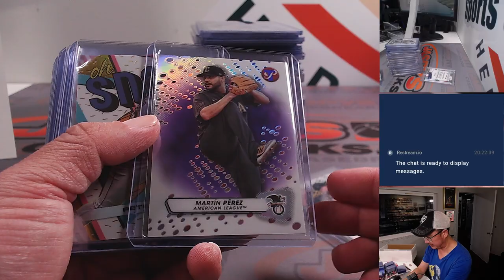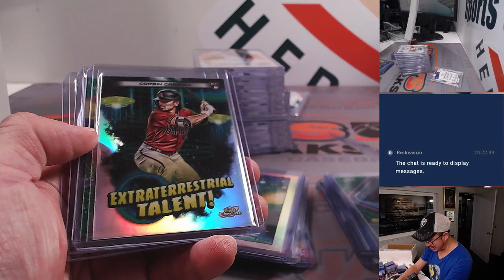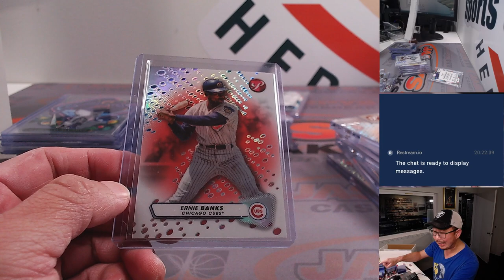RECAP - Su, 09.10.23 - Fanatics Live: 2x boxes of '23 Cosmic + 2x boxes of '23 Pristine Mix! PYT #1